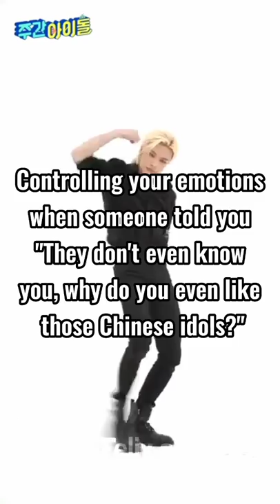♡ Struggles As A K-pop Fan ♡